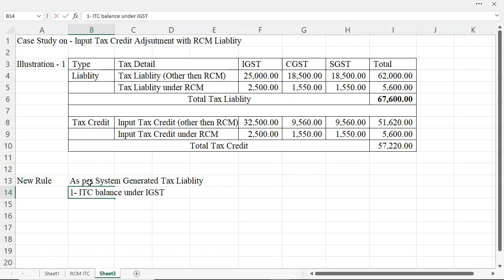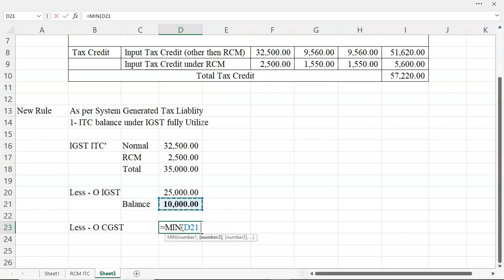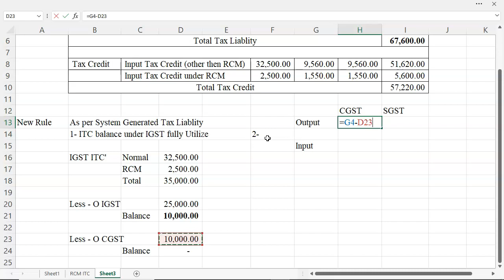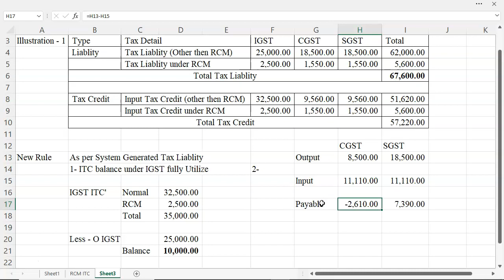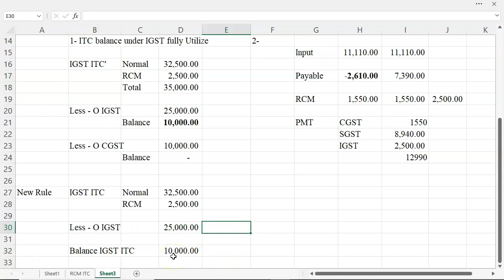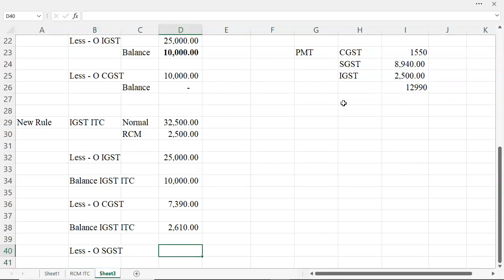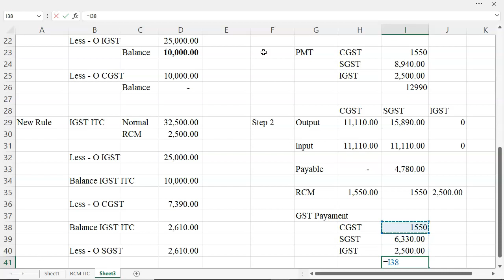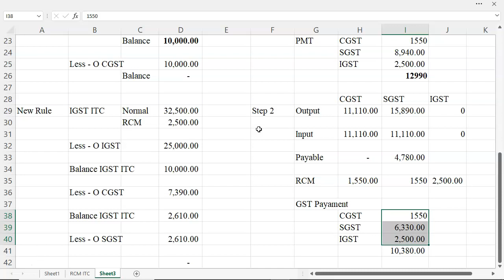GST RCM Tax Credit Adjustment || How to adjust reverse charge RCM GST tax credit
RCM stands for Reverse Charge Mechanism under the Goods and Services Tax (GST) regime in India. Under RCM, the liability to pay tax is shifted from the supplier to the recipient of the goods or services. In other words, the recipient of the goods or services is required to pay tax directly to the government, instead of the supplier.

RCM is applicable in the following cases:

When a registered dealer purchases goods or services from an unregistered dealer.

When a registered dealer purchases certain specified goods or services such as goods from a composition dealer, import of services, etc.

When a registered dealer purchases goods or services from a registered dealer who is exempt from GST.

When a registered dealer purchases goods or services from a registered dealer who is not liable to pay GST.

In such cases, the recipient of the goods or services is required to pay tax under RCM, and the recipient can claim the input tax credit for the tax paid under RCM. However, there are certain goods and services where RCM is not applicable.

RCM helps to widen the tax base and prevent tax evasion, as it ensures that even unregistered dealers and small suppliers are brought under the GST net. It also helps to simplify compliance for small businesses and reduces the compliance burden on suppliers.